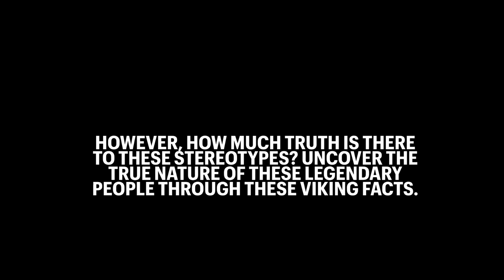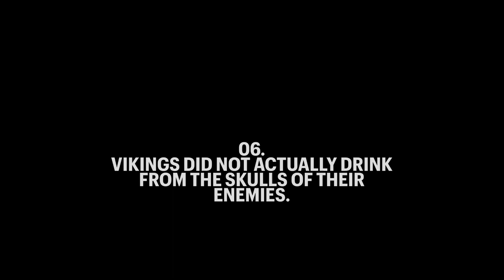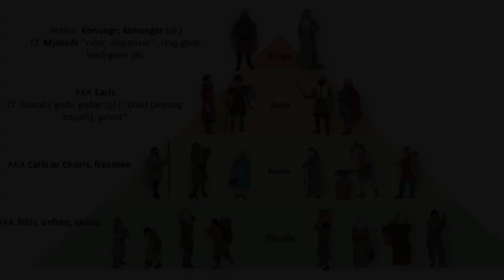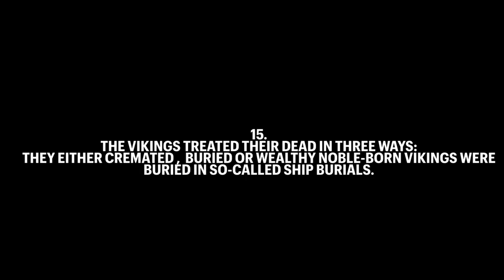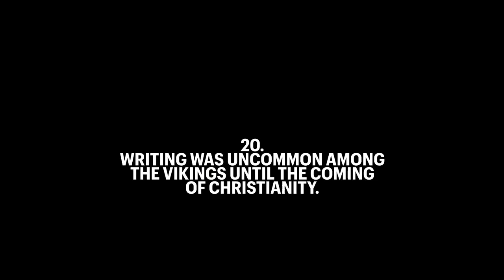Quick facts and the Vikings.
“Welcome to an adventurous journey through history! In this video, I unveil the captivating world of the Vikings, a seafaring people who thrived in the distant past. Join me as we unravel the truth behind the myths and legends, delving into the fascinating and authentic facts about these enigmatic Norse warriors. Get ready to sail back in time and discover the real story of the Vikings!"